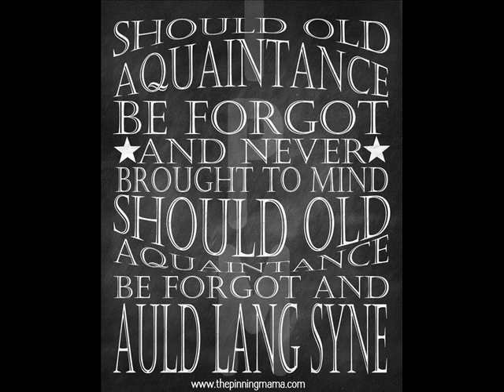A Nonsuch Christmas